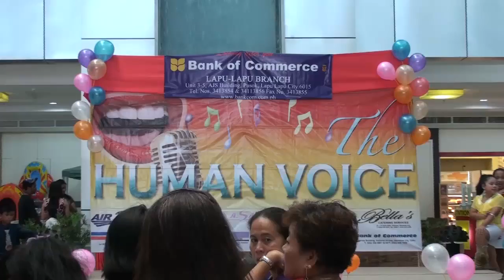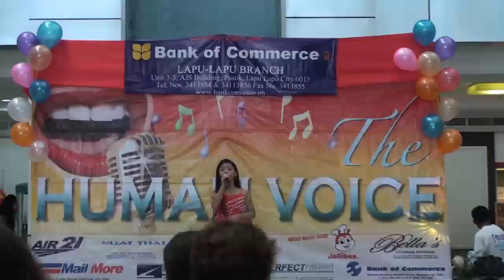Invocation .f4v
Gaisano Grand Mall